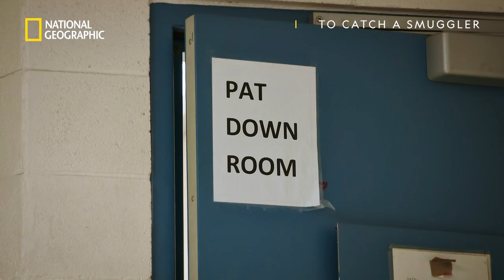US Patrol Officers Pull Out The Big Dogs | To Catch A Smuggler | National Geographic UK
At the US border patrol, officers won’t just take your word for it if they suspect you’re carrying any illegal substances. After doing a manual frisk search they’ll pull out the big dogs. Harry is a highly trained dog who can detect the scent of narcotics, including meth, ecstasy, heroin and marijuana, just to name a few. When this passenger gets defensive during her security check and Harry gets sniffing, the officers must investigate further for everyone’s safety.

Find out more about how border patrol officers use their expertise to stop drug trafficking. Brand new episodes of To Catch A Smuggler. Fridays at 9pm on National Geographic UK.

Available to watch in the UK on Sky (129), Virgin Media (266), BT (317), TalkTalk (317), NOW TV & TV Player